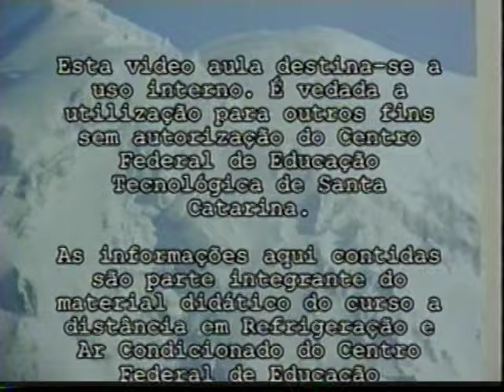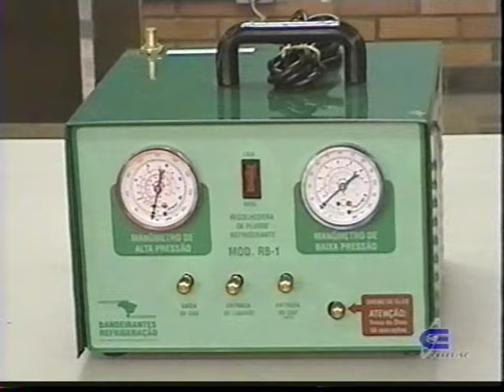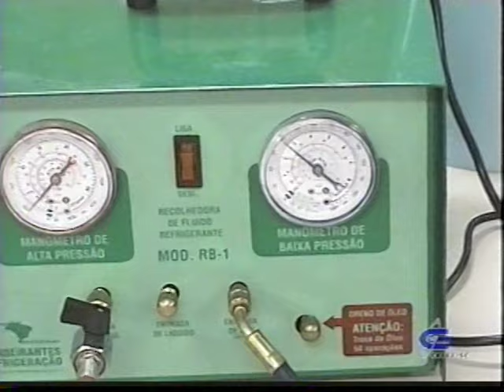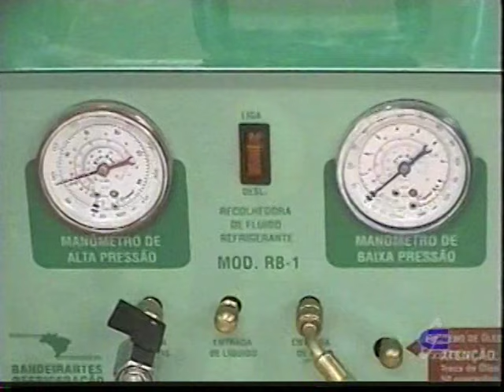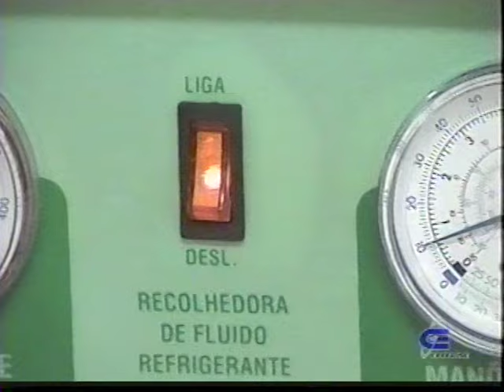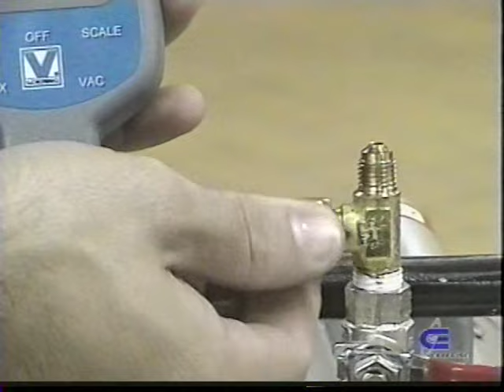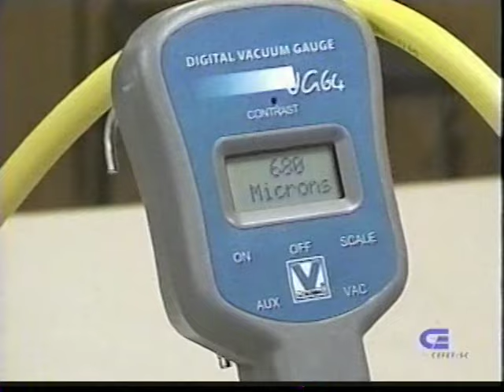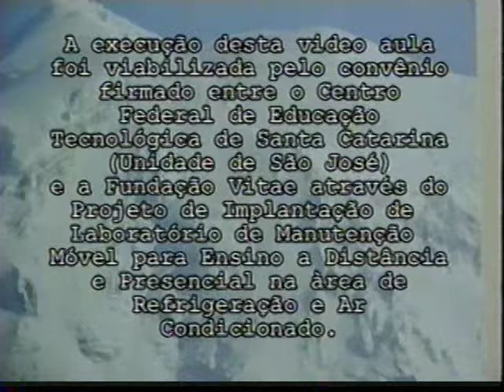VTS 02 1